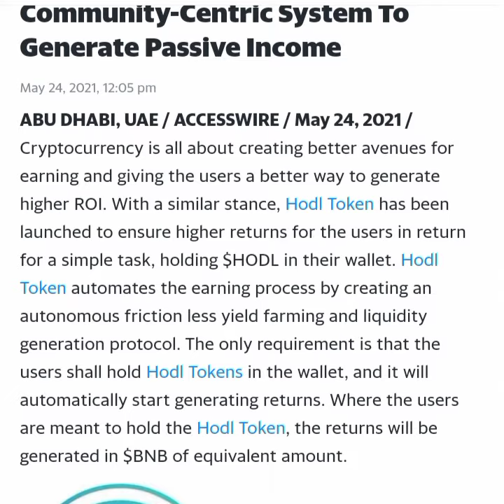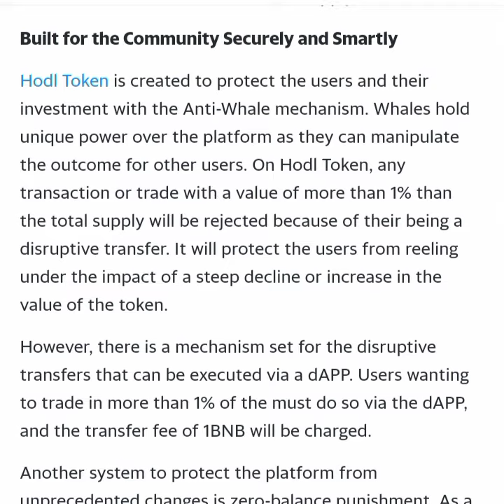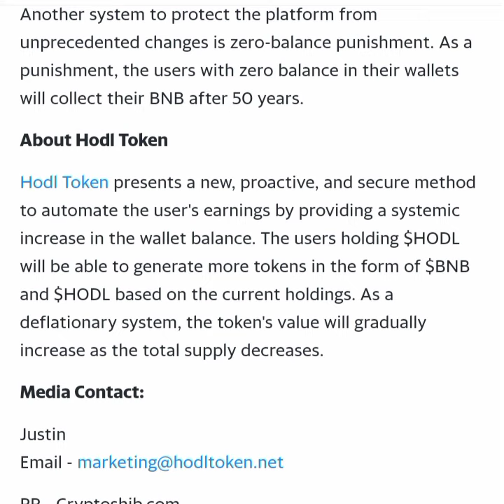HODL Token Review - How to Double Hodl token - Hodl Crypto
In this video I'll be telling you how to double The Hodl Crypto token just by holding it It's quite simple and you need to perform zero task.
Just watch.